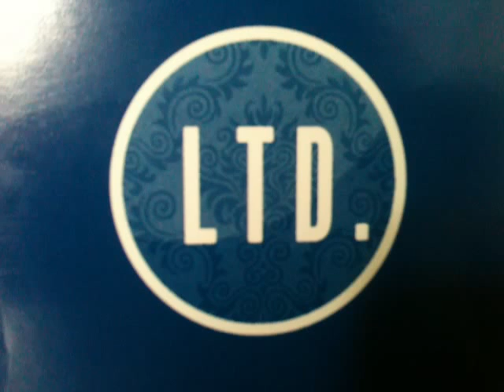LTD DECK IN THE POST :)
YEEEEEEEEEEEEEEEEEEEEEEEEEEEEEEEEEEEEEEEEEEEEEEEEEEEEEEEEEEEEEEEEEEEEEEEEEEEEEEEEEEEEEEEEEEEEEEEEEEEEEEEEEEEEEEEEEES!